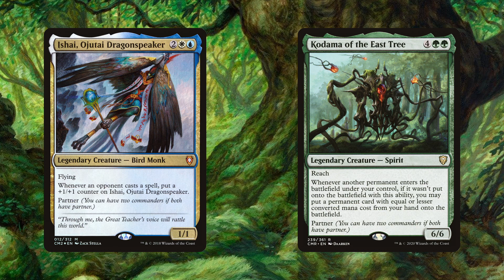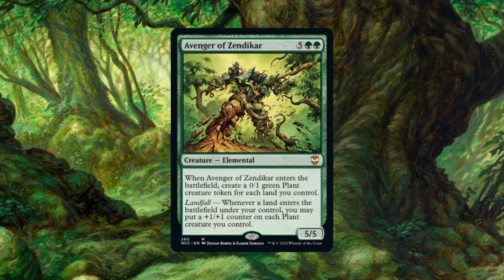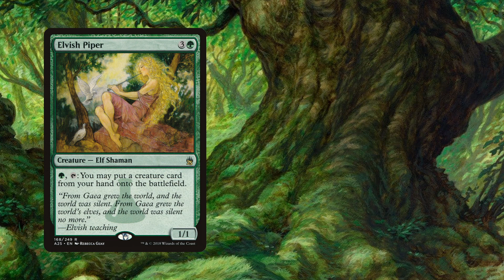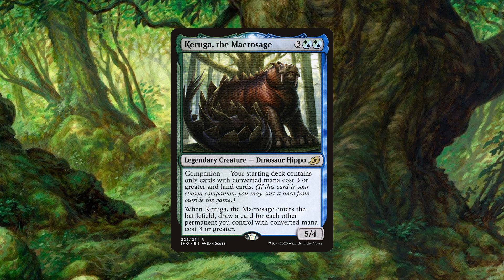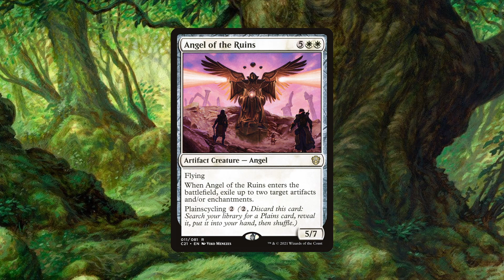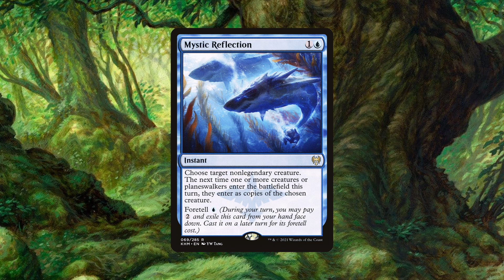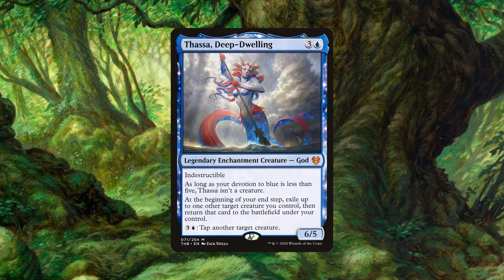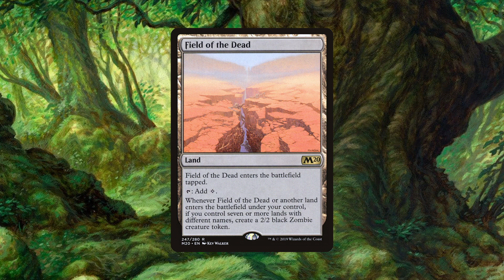Blink | Bombs | ETB | Kodama and Ishai (Commander/EDH Deck Tech)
In this deck tech we discuss strategy and card choices for a blink deck lead by Kodama of the East Tree and Ishai, Ojutai Dragonspeaker.